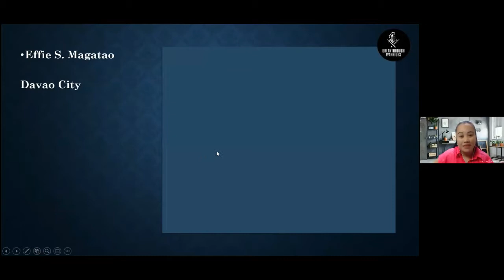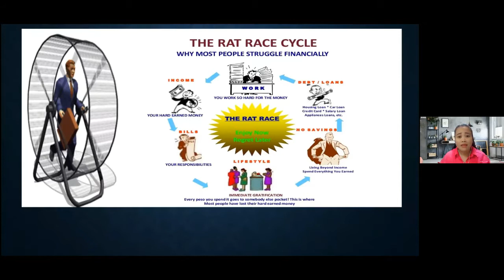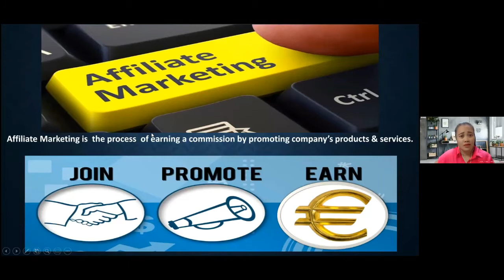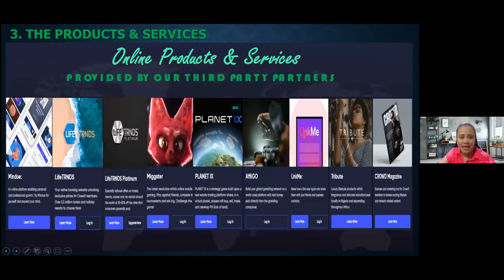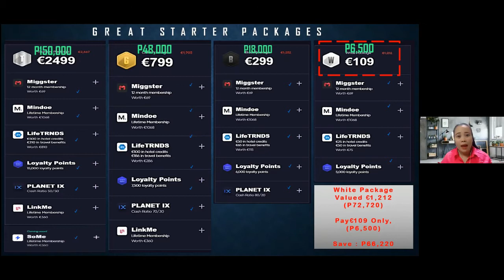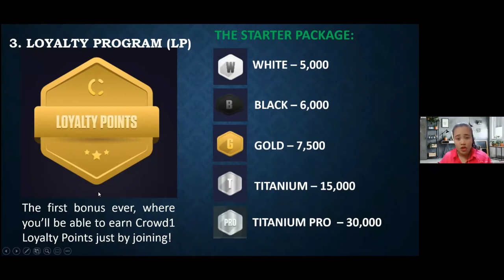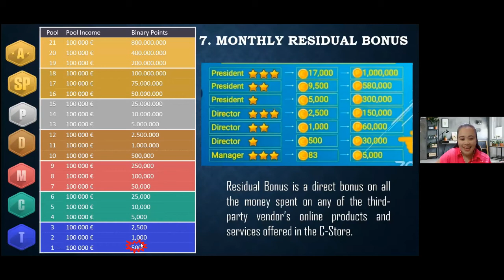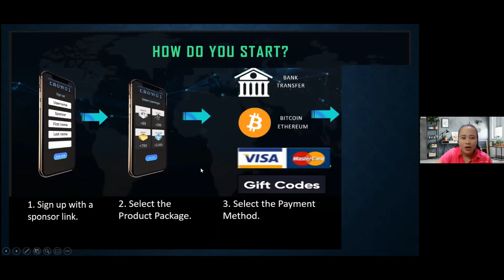How to Earn Euro from Home? Digital Business Presentation: Great Opportunity (Unedited Zoom Meeting)